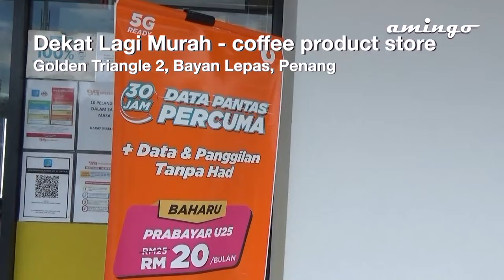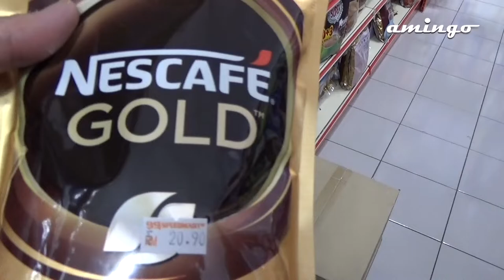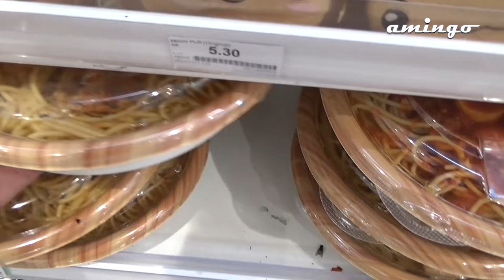Good news for Japanese living in Bayan Lepas, Penang | family mart in golden triangle 2 - amingo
Subtitles 🇸🇦 🇨🇳 🇯🇵 🇲🇾
The FamilyMart Company, Ltd. is a Japanese convenience store franchise chain. It is Japan's second-largest convenience store chain, behind 7-Eleven. There are now 24,574 stores worldwide in Japan, Taiwan, China, Philippines, Thailand, Vietnam, Indonesia, and Malaysia

Location
Bayan Lepas, Penang, Malaysia